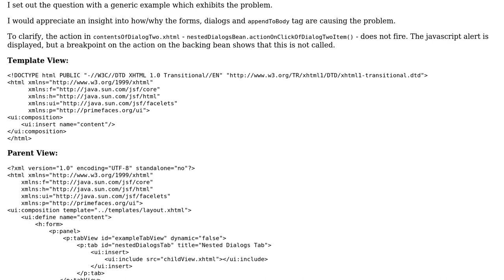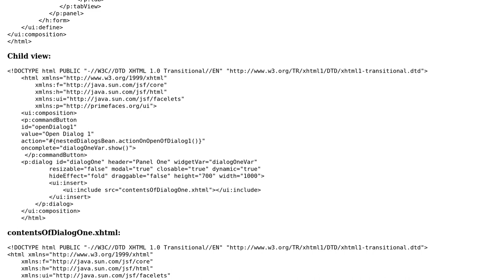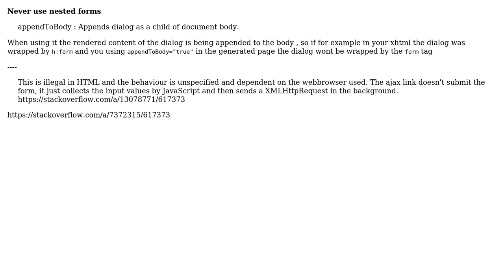Primefaces nested Dialogs / 'appendToBody' - backing bean action not firing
With thanks & praise to God, and with thanks to the many people who have made this project possible! You are responsible for your own actions.